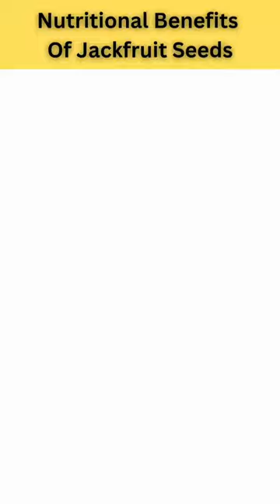Health Benefits Of Jackfruit Seeds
Looking for a healthy snack option? Look no further than jackfruit seeds!

In this video, we explore the nutritional benefits of jackfruit seeds and how they can help you stay healthy.

From being high in protein to boosting immunity and aiding digestion, jackfruit seeds offer a variety of health benefits.

Plus, they're delicious! So why not add them to your diet today? Seed your health with jackfruit seeds!